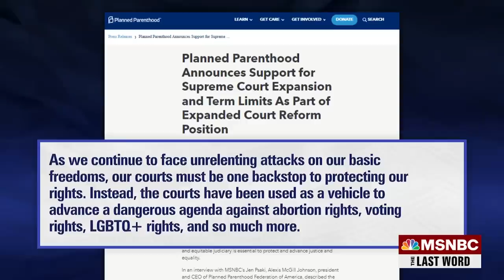Watch The Last Word With Lawrence O’Donnell Highlights: May 16